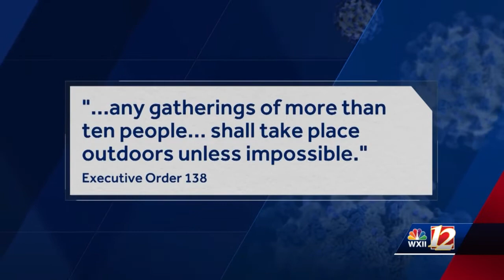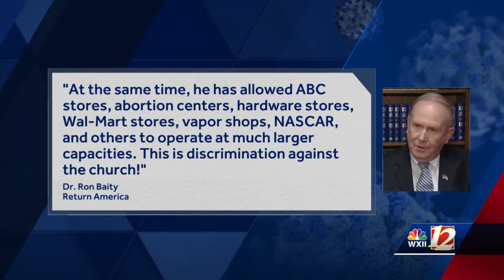Stay at home order and NC churches.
Pastor promises lawsuit against Governor claiming discrimination over limits on church services... lawmakers seek clarification on law.